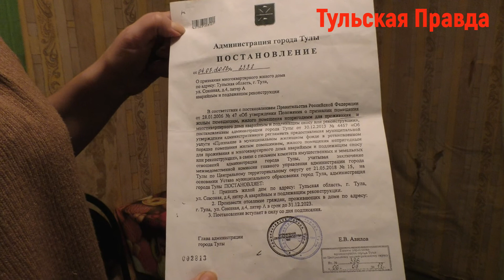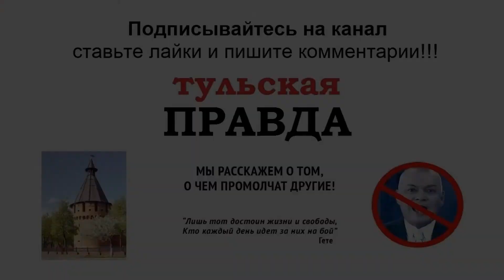В двух шагах от Кремля и Белого Дома туляки выживают без канализации и отопления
84-летняя Зинаида Ивановна Бочкова живёт в престижнейшем районе областного центра, в самом сердце Тулы. Выйди из дома: слева Кремль, позади, чуть пройти, пространство "Искра", а там и Казанская набережная. Однако на этом все радости заканчиваются, поскольку  проживает пенсионерка по адресу Союзная, 4, в доме дореволюционной постройки.